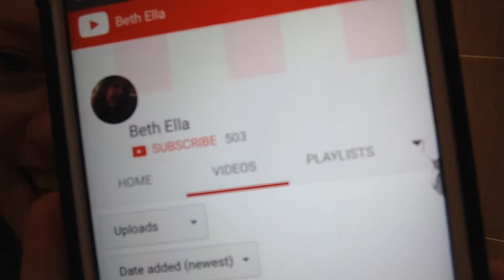BOURNEMOUTH VLOG | Beth Ella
If you did then remember to give it a big thumbs up👍🏼
I love you all so much, Byeeeee💗
Social Media🍕
Weheartit- ohitsbeth
FAQ🌺
Email for businesses - bethclifton2003 @ gmail . com